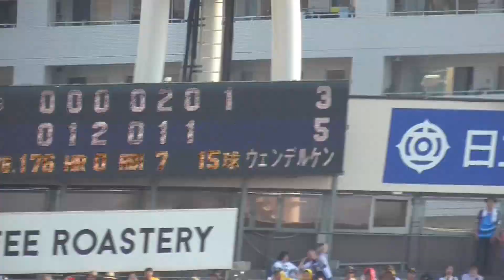【2023.6.25】ウェンデルケン全投球